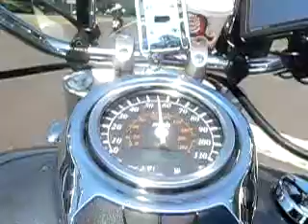Tim - Memorial Day Ride.avi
Me being a proud Dad as I followed my son Tim on his first group bike ride